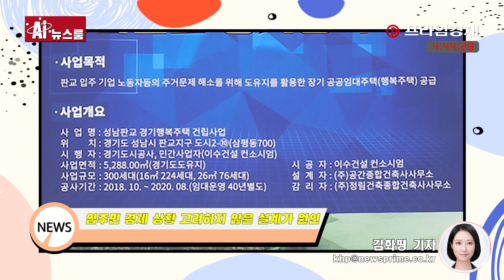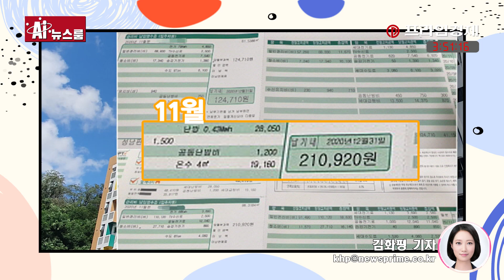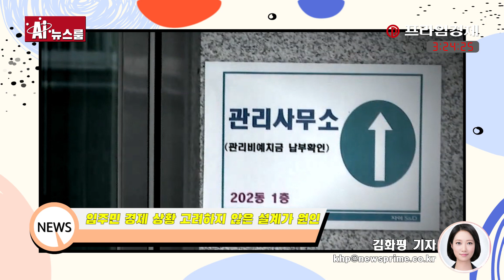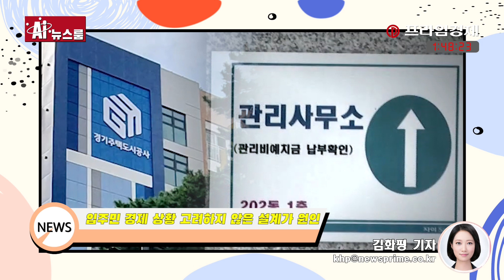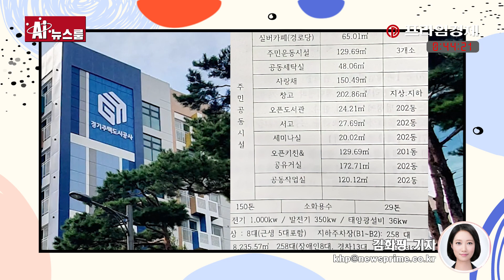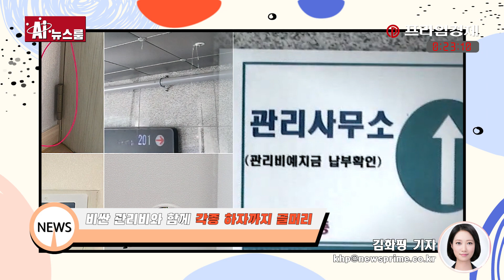[AI뉴스룸] "경기행복주택이 아니라 불행주택이예요"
지난해 10월 입주를 시작한 '성남판교 경기행복주택'에서 비싼 관리비와 함께 곳곳에서 하자가 발생해 입주민 불만이 고조되고 있습니다. 이에 경기주택도시공사(GH)와 관리소가 입주민을 위해 마련된 공동시설·주차장을 유료화해 대여한 외부 수익으로 관리비 축소 방안을 내놓자, 입주민들은 낯선 사람과 접촉에 대한 불안감까지 느끼고 있는 실정입니다.

GH가 추진 중인 사업인 경기행복주택은 청년 주거비 부담 경감을 위해 저렴하게 공급하는 주택으로서 다양한 편의시설과 주민공동시설이 함께 제공됩니다.

지난해 10월 입주한 성남판교 경기행복주택 역시 '주거 사다리' 정책의 일환으로 마련된 곳으로 이수건설 컨소시엄이 시공을 맡았으며, 자이에스앤디가 임대운영관리를 하고 있습니다.

대부분 1인가구 청년들로 구성된 입주민들은 높은 경쟁률을 뚫고 행복주택에 당첨됐다는 기쁨을 누릴 겨를도 없이 비싼 관리비로 인해 고통을 호소하고 있습니다. -- 이하생략 --